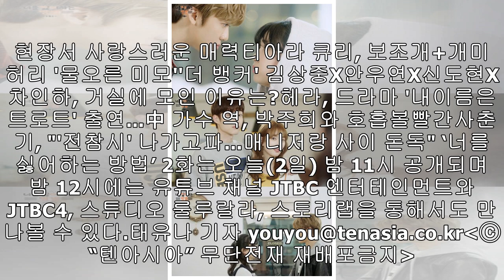‘너를 싫어하는 방법’ NCT 재민X김지인, 계약 연애 시작...“핑크빛 기류 형성되나”